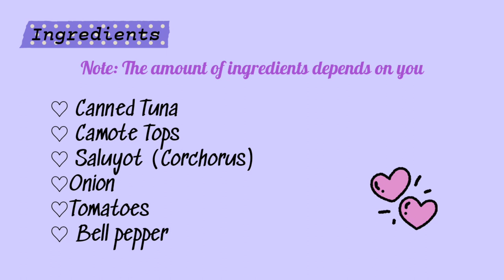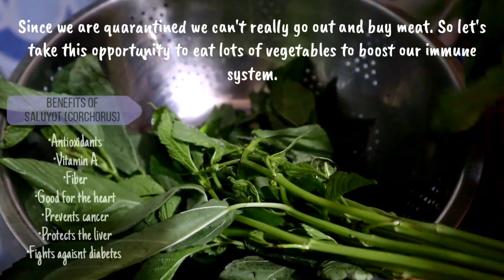LEVEL UP YOUR TUNA! | Canned Tuna with camote Tops and Saluyot (Corchorus)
Today we'll be making Canned Tuna with camote Tops and Saluyot (Corchorus)
Since canned goods are what we have, and it's so simple, we wanted to change things a bit.

Proverbs 3:5
Trust in the Lord with all your heart, and do not rely on your own understanding.